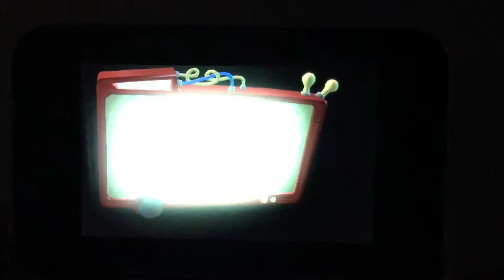Luigi's Mansion Dark Moon Part 7 - A-BOSS Confront the Source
This time we finish Gloomy Manor and restore a Dark Moon piece!